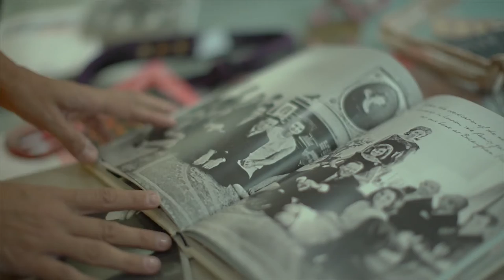UDesign 002 - FeYamin - Inspirações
As referências que permeiam o universo de Fe Yamin.